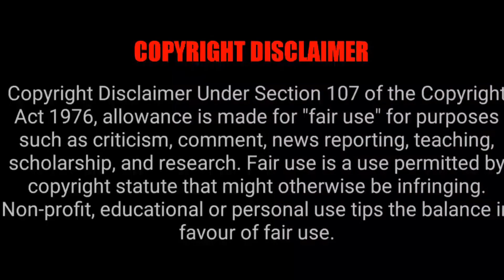Recent Tamil Dubbed Hollywood Movies | Hollywood Movies In Tamil |Tamil Ponnu